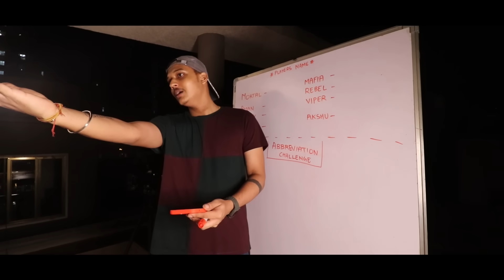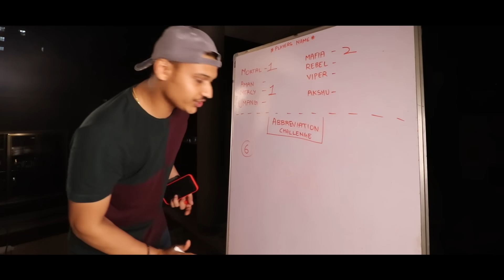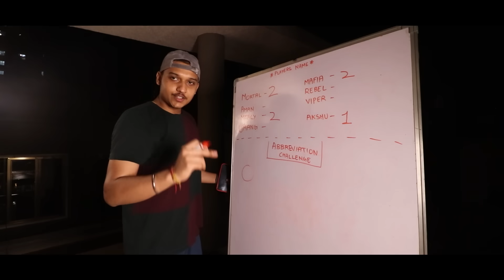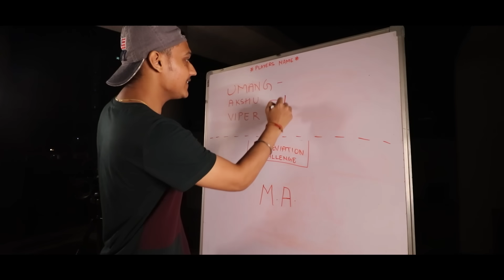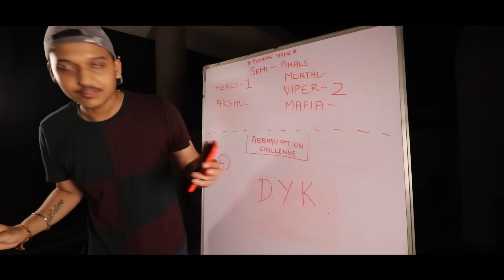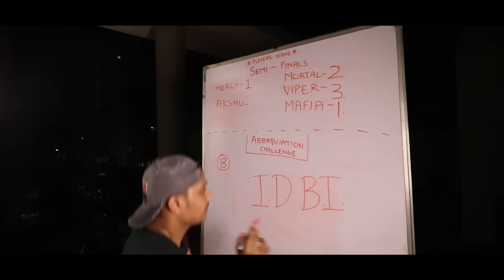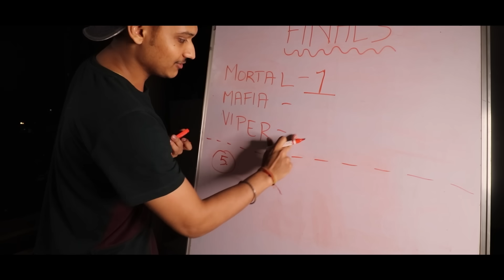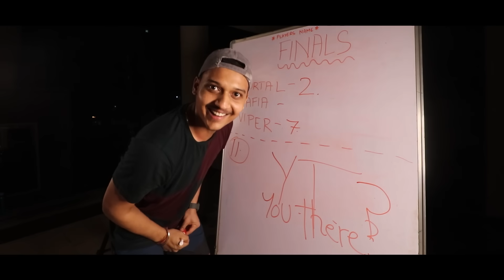Terrace becomes classroom: Abbreviations Test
Scroll Down to Streamer of The Year Title and Vote for MortaL! Lets Go, MortaL Army! 💚💙